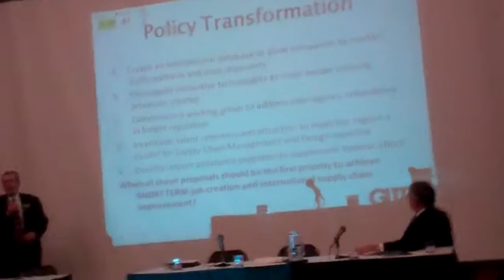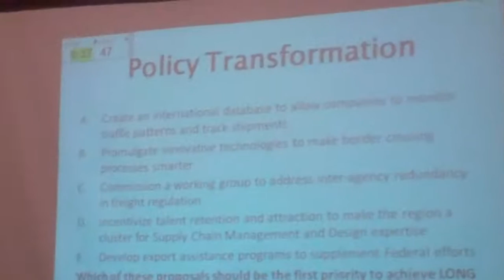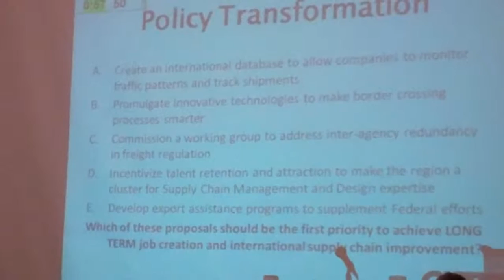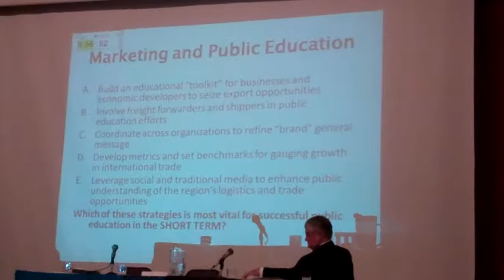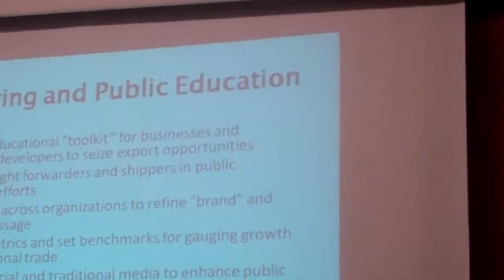2011 Great Lakes International Trade and Transport Hub Summit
DeWitt Creativity Group and International Club members (DeWitt High School students) voting on proposals to be incorporated in a bi-national, strategic plan to increase trade between Canada and Michigan.